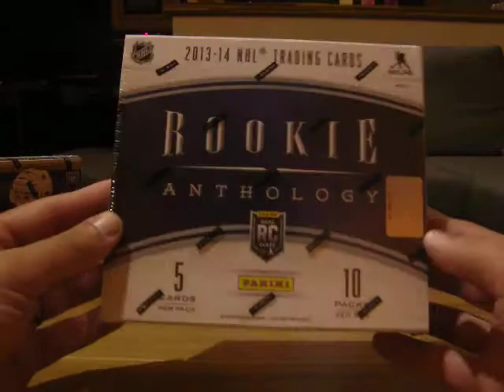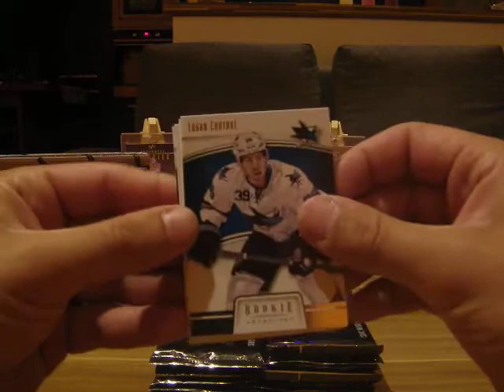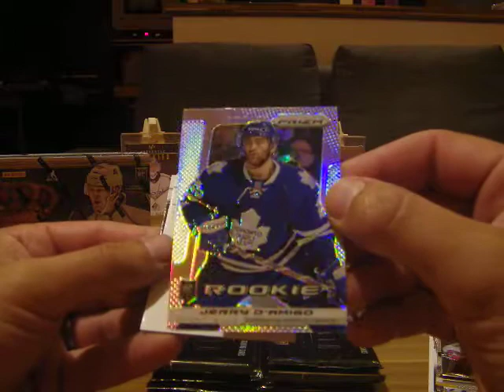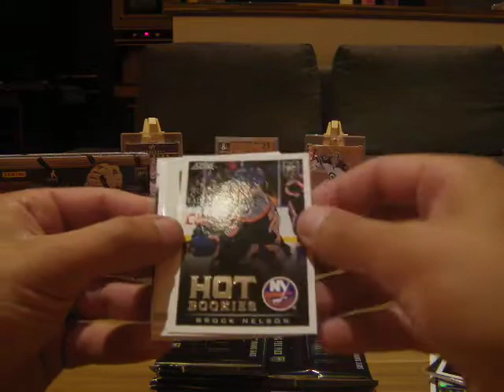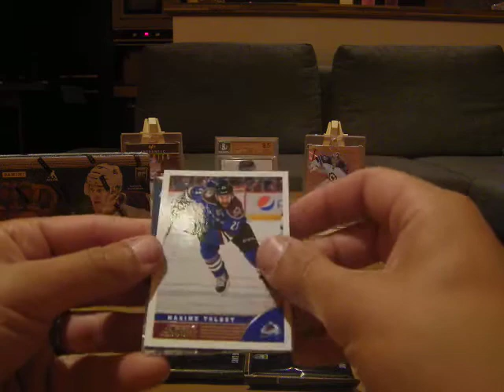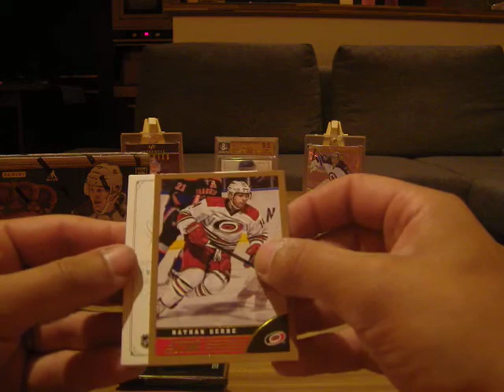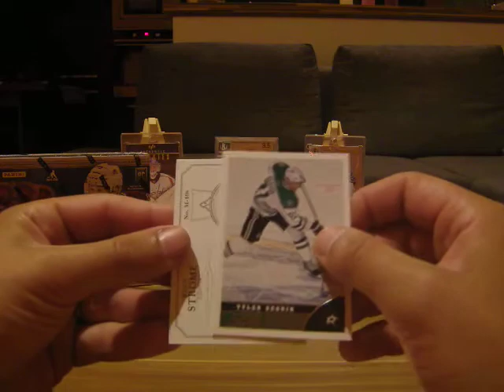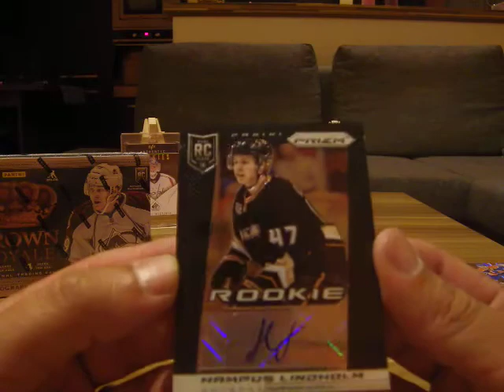Czech Group Break GB13 - Rookie Anthology 13-14